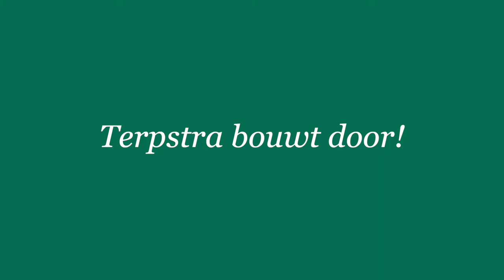Trailer woonserie Julius Terpstra